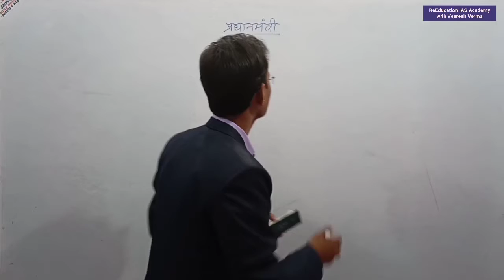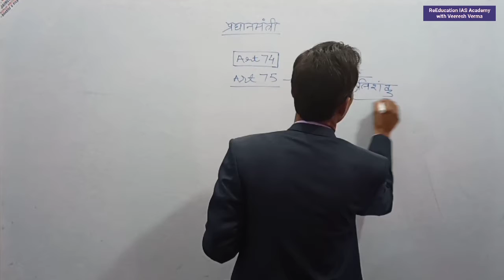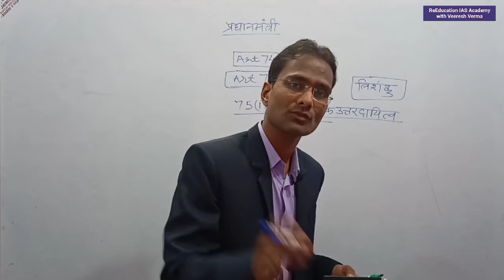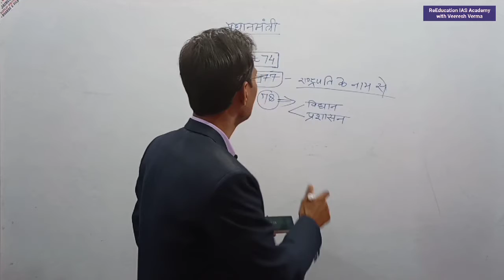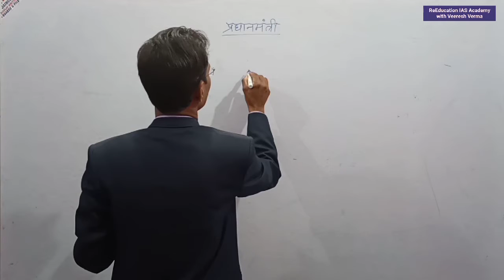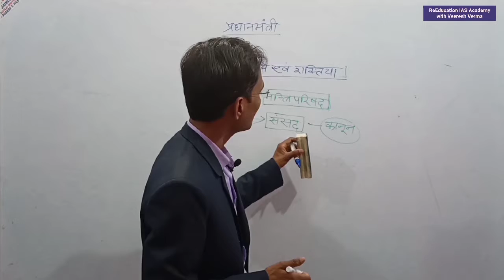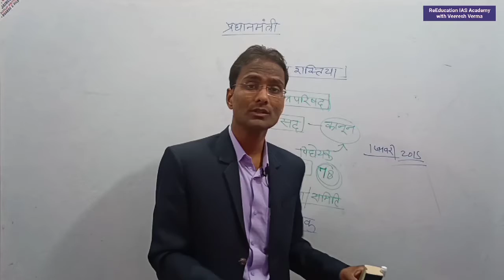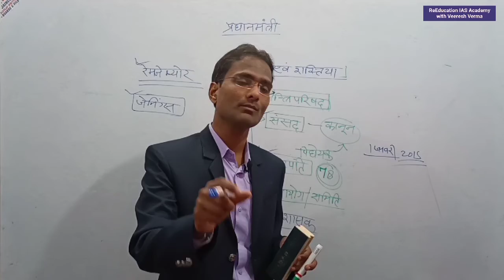प्रधानमंत्री/ Priminister of India/ Pradhanmantri for IAS PCS Civil Preparation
About The Video:- ReEducation IAS Academy Channel के माध्यम से